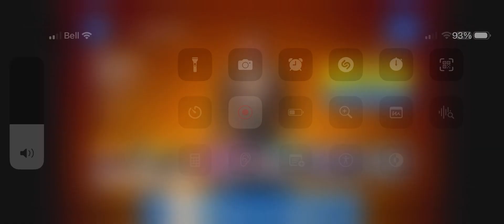Fortnite chapter 4 season 4 team rumble, battle pass showcase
And thanks so much for all your support on my latest videos and my livestreams and my YouTube shorts and any other content on my channel and welcome to my channel

And I apologize if there is a bit lag it is likely that there is something internet connection problems